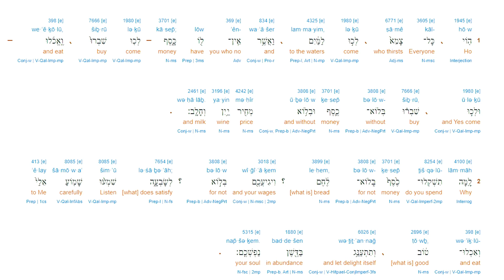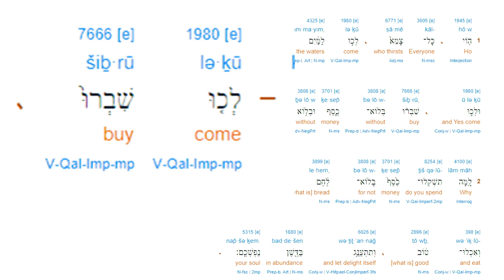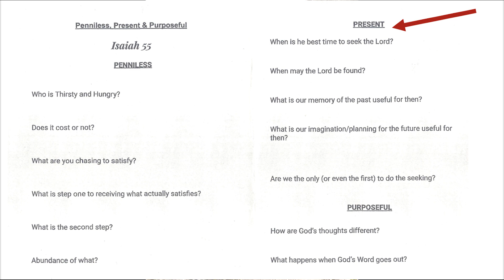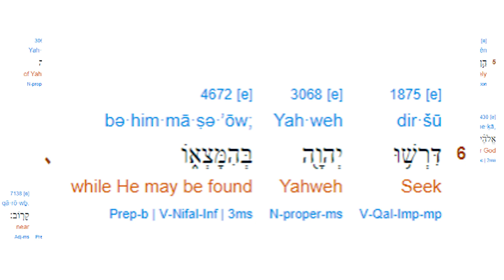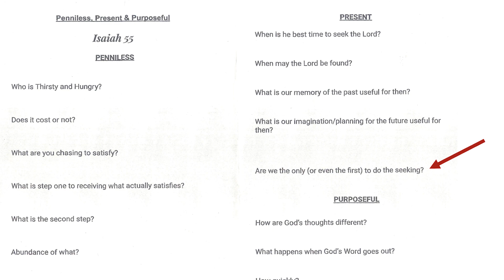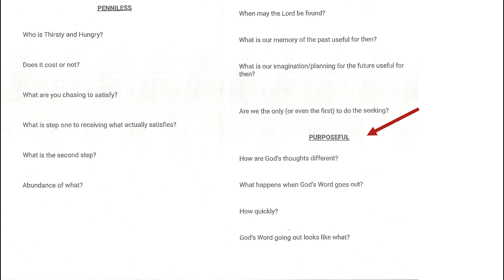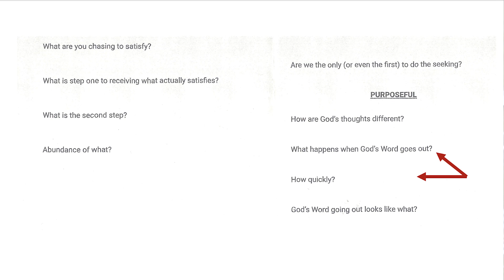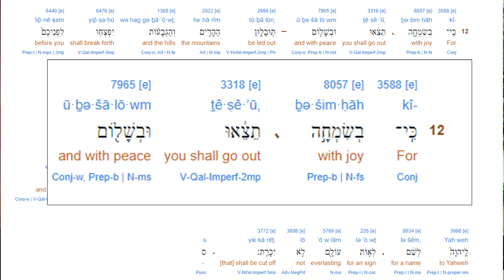Riverside SDA Sermon - Penniless, Present, & Purposeful - Erik Edmundson 10/14/23